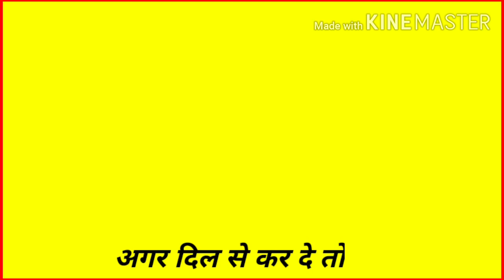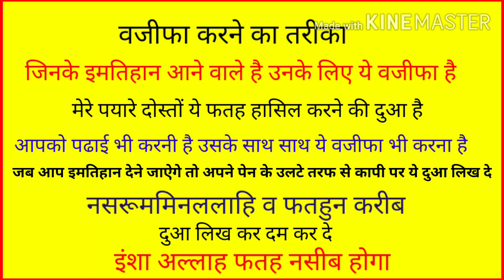Exam me pass hone ki dua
Hi.                                                                                                        .                                                                                                           about this video:-mere payare dosto aaj ke is video me aap janege exam me pass hone ki dua                                                             .                                                                                                          .                                                                                                         dosto is video ko dekhe achha late to ise like kare, share kare agar aap ka koi sawal hai to aap mujhe comment bhi kar sakte hai mai aap ka reply dene ki poori koshish karunga.                                                                                           .                                                                                                            about this channel.                                                                         All about deeni Islamic video & duaye ,bayan,wazifa,& motivational video.